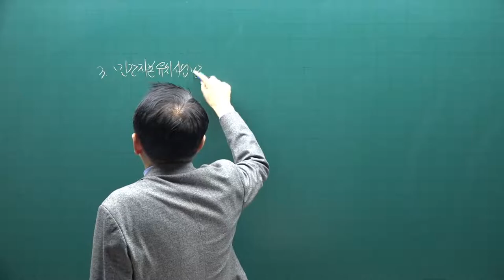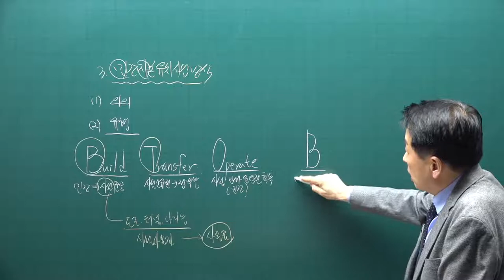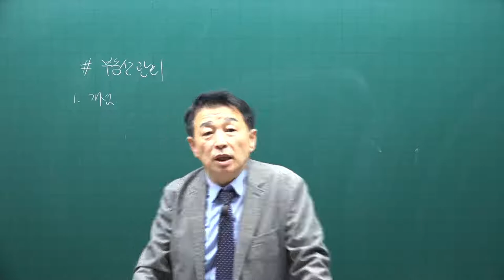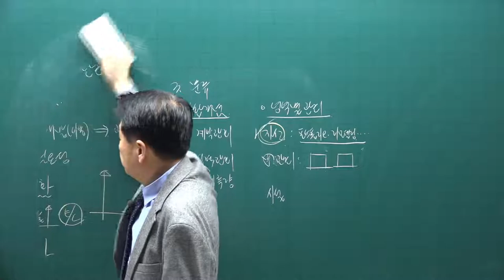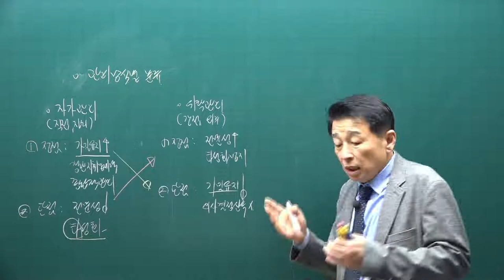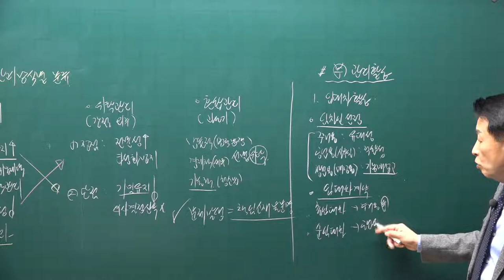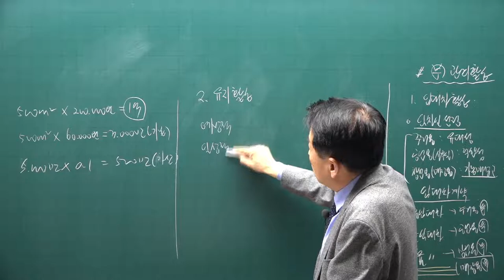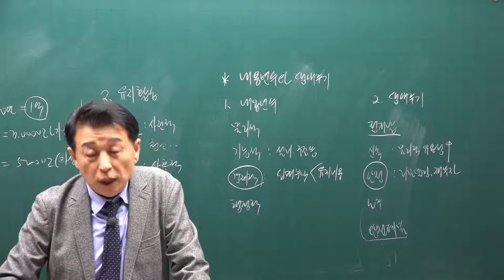[공전무] 2021년 공인중개사 학개론 기본이론과정 35강